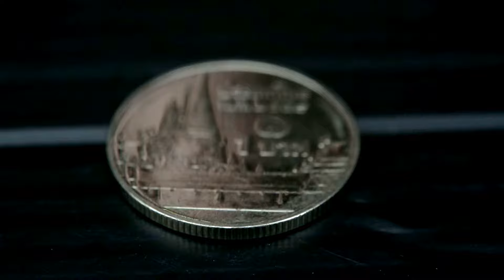5.66ct Clean Eye Natural Oval Orange-Purple Ametrine Brazil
5.66กะรัต พลอยอเมทิสต์ 2 สี หรือ อเมทรีนต์ สีม่วง-ส้ม ไฟดี พลอยสะอาด ประเทศ บราซิล
13.3x9.8x7.8 mm / Clarity = VVS พลอยสะอาด
Treatment : Unheated Untreated ไม่อบไม่เผา